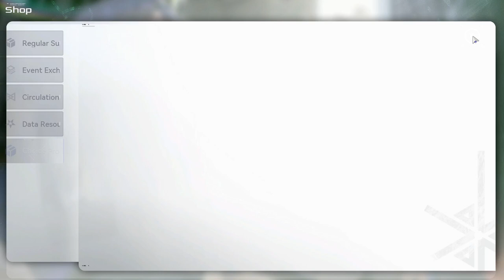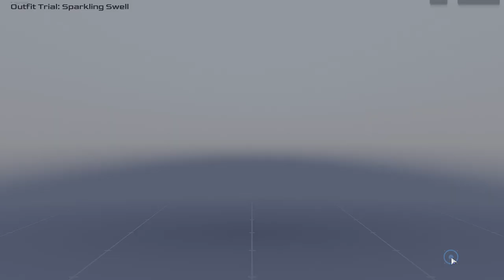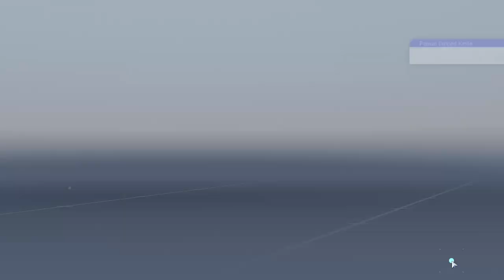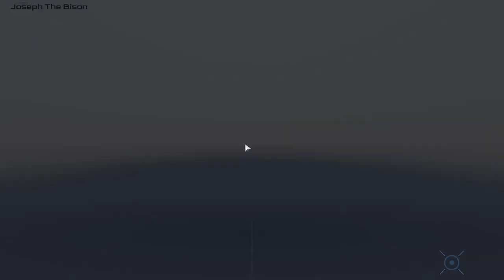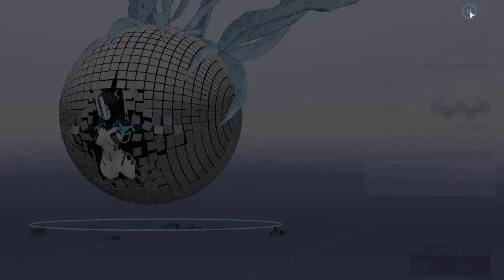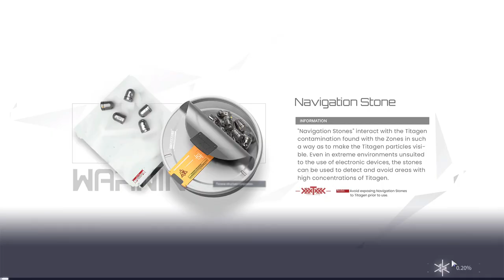Snowbreak (PC) - #8, Teste com a Yao e Chenxing... Continuação Chapter 4